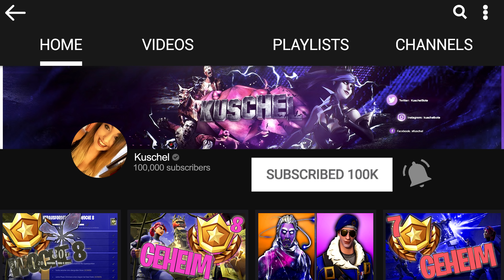ENDE ERKLÄRT ☆ RICHTOFEN NARBEN THEORIE ☆ BLOOD OF THE DEAD ☆ BO4 ZOMBIES DEUTSCH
Was genau passiert am Ende von Blood of the Dead und warum? Welche Theorien gibt es derzeit? Alle Infos im Video. Danke fürs schauen.

 👕 SHIRTS ➔

🕹 Mein Setup:
►Gaming Tastatur
►Gaming Maus

Die Amazon-Links hängen mit dem Partnerprogramm von Amazon zusammen.  Wenn ihr euch über diesen Link ein Produkt kauft, zahlt ihr keinen Cent mehr aber ich werde durch eine Provision ebenfalls unterstützt. Dassselbe gilt für mein Merch.